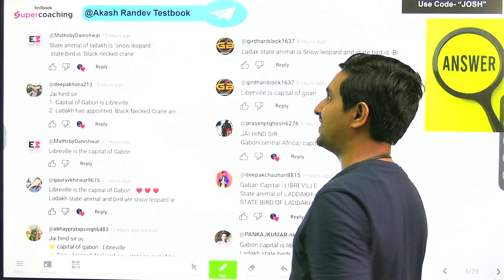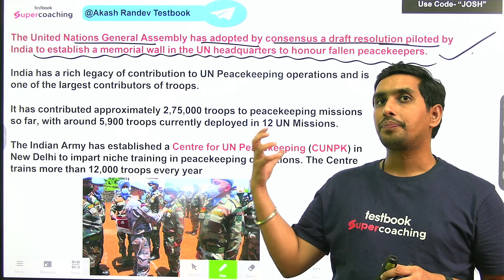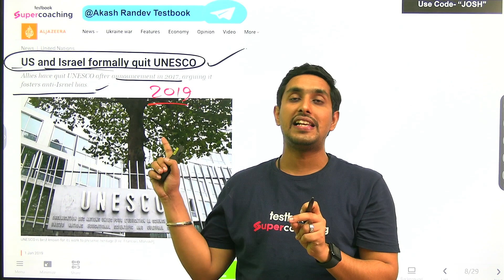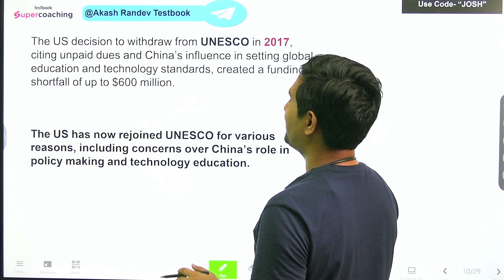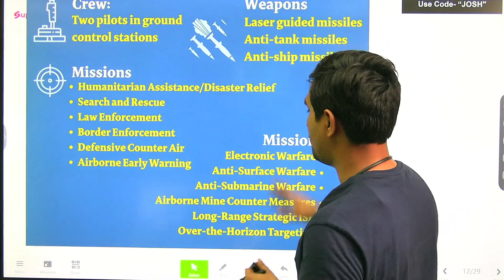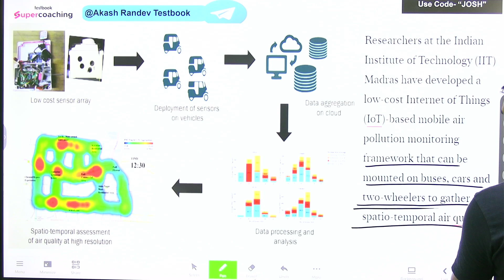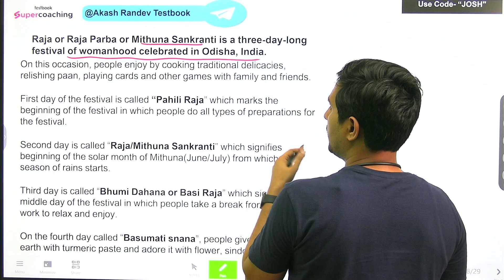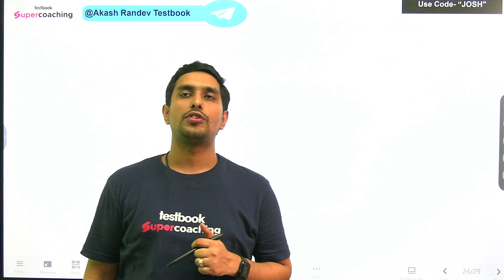17 June 2023 Current Affairs | Daily Current Affairs | Current Affairs In Hindi by Akash Randev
17 June 2023 Current Affairs | Daily Current Affairs | Current Affairs In Hindi by Akash Randev |  Current Affairs Today | 17 June 2023 | Daily Current Affairs by Akash Randev

Daily Current Affairs | Current Affairs today | Current Affairs 2023 | Current Affairs by Akash Randev | Testbook Daily Current Affairs | 17 June
2023 Current Affairs | June Current Affairs

In this session, Educator Akash Randev will be discussing the Daily Current Affairs for all Defence Exams. Akash Randev is a well-known and trusted face for all your Defence preparation. Watch the complete video to boost your Defence Exams preparation.

🤩 Crack CDS, CAPF & AFCAT with India's Super Teachers

✅Know your Defence Exams playlist link -

 • Know your Defence...

💡About Defence SuperCoaching
 ◾️Courses by India's Super Teachers & Institutes
 ◾️Includes Coaching for UPSC CDS, CAPF & AFCAT Exams
 ◾️Includes weekly Current Affairs, Classes
 ◾️Complete CDS, CAPF & AFCAT Questions set for Practice
 ◾️Mock Test as real exam oriented - Previous Year Papers